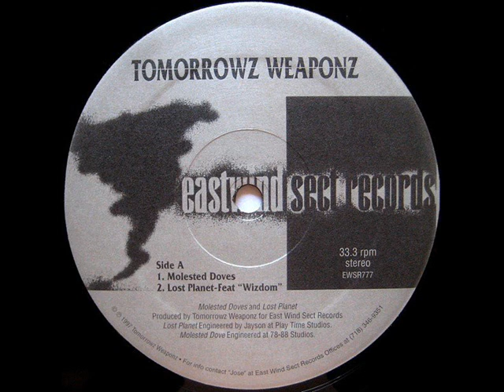Tomorrowz Weaponz ‎– Molested Doves